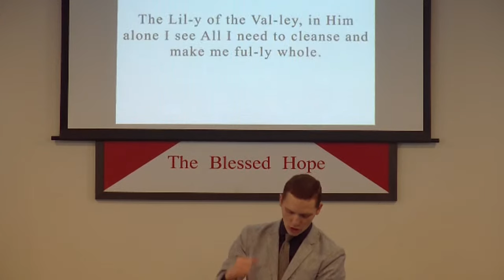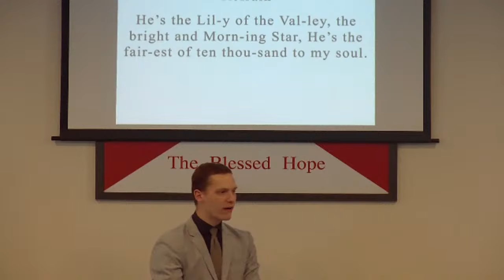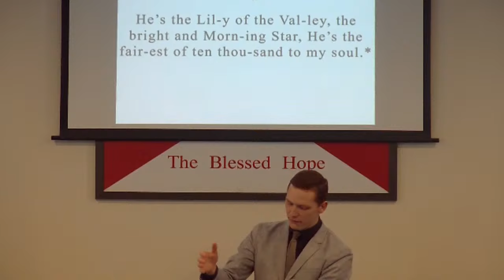The Lilly of the Valley